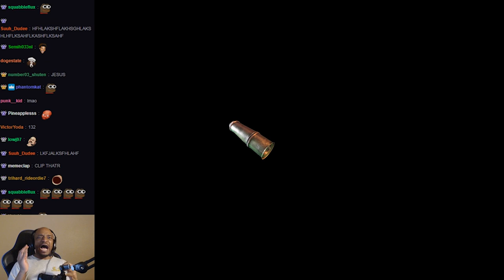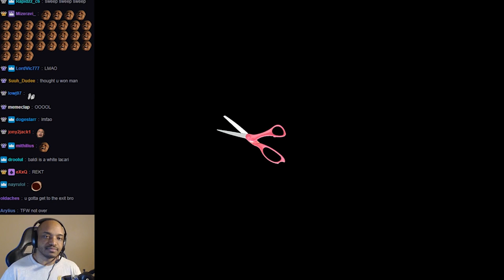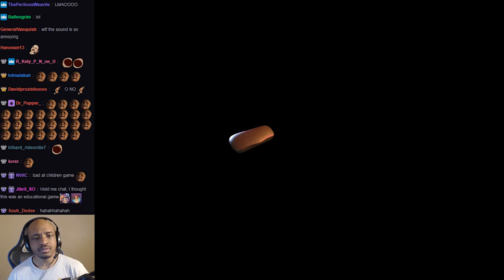LACARI LEARNS MATH (Baldi's Basics)